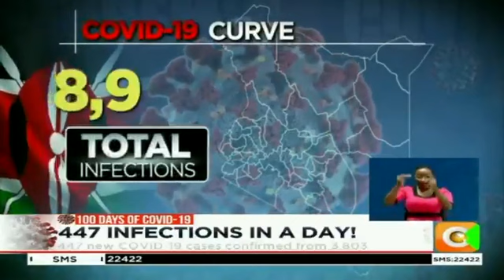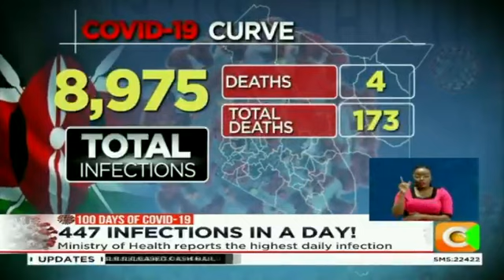Ministry of Health reports the highest daily infection of COVID-19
A day when the country recorded a new high infections of 477, this new numbers pushing total case load closer to the 9000 mark. As Chemutai Goin reports, attention now shifts to counties amid fears that health facilities may be overrun following the influx of hundreds of Kenyans into rural areas after  lifting of cessation measures.